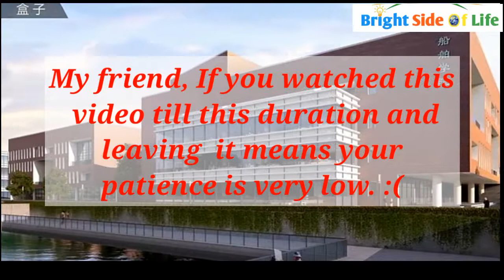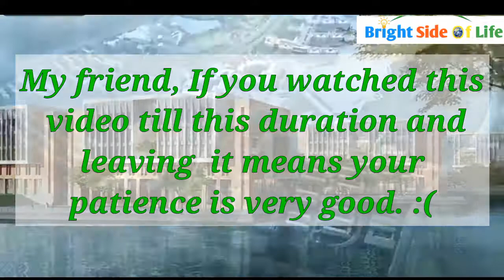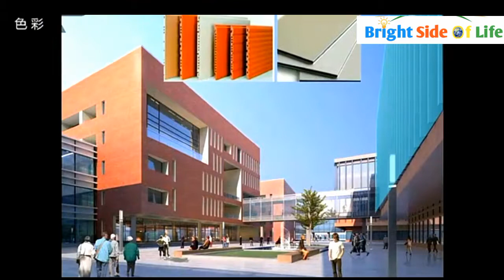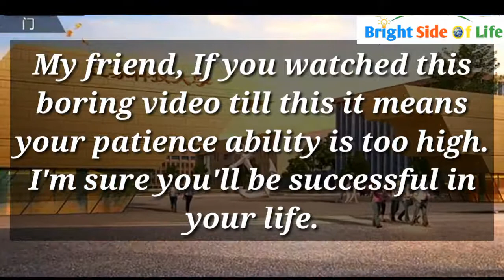Study in China Jiangsu University Of Science and Technology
Maruf Ahamed — Full Map Explanation of JUST Study in China Jiangsu University Of Science and Technology.
Jiangsu University of Science and
Technology . Zhenjiang, Jiangsu, China. -
2menxi road, Zhenjiang, Jiangsu, China., 511
Zhenjiang ...